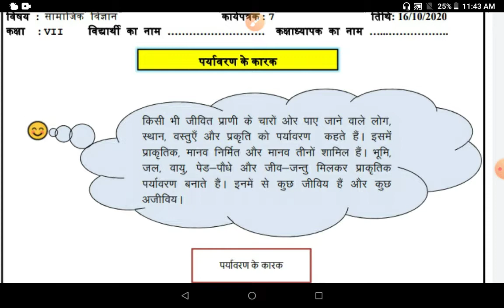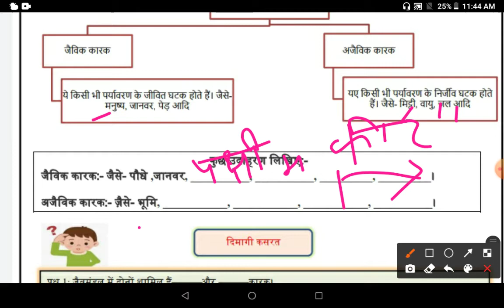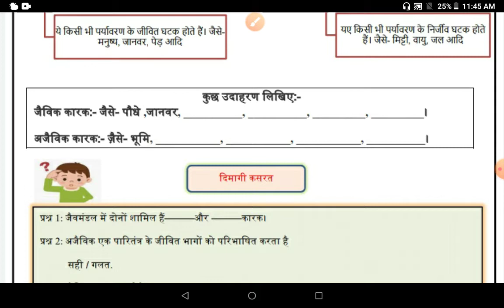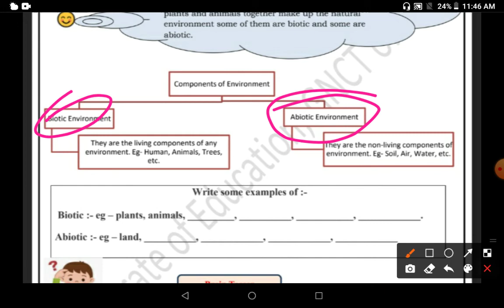Class 7th DOE Worksheet 07 - (Components of Environment - पयावरण के कारक)- 16th October 2020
Class 7th DOE Worksheet 07 - (Components of Environment - पयावरण के कारक)- 16th October 2020 - Hindi & English Medium - Subject Social science- सामािजक विज्ञान

Second subject video :-
Class 7th DOE Worksheet 07 - (Magnetic Effect of Electric Current - विद्युत धारा के चुम्बकीय प्रभाव)- 16th October 2020 - Hindi & English Medium - Subject Science

2) Class 7th DOE Worksheet 07 - (Heating effect of Electric Current - विद्युत धारा केताऩीय प्रर्ाि)- 14th October 2020 - Hindi & English Medium - Subject Science

3) Class 7th DOE Worksheet 06 (रेखा एवं कोण, Lines & Angles) - 13th October 2020 - in Hindi & English Medium - Subject Mathematics (गणित)

5) Class 7th DOE Worksheet 06 (Topic - Human Made Environment) - 12th October 2020 - {Subject - Social Science (Geography)}

7) Class 7th DOE Worksheet 05 (Topic - Human Environment) - 9th October 2020 - {Subject - Social Science (Geography)}